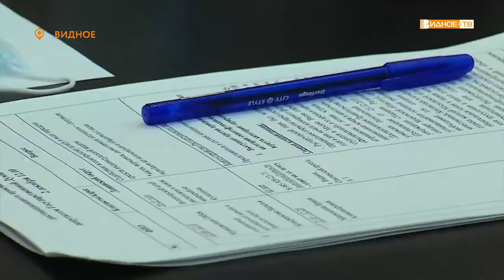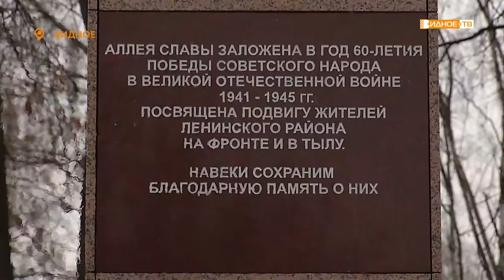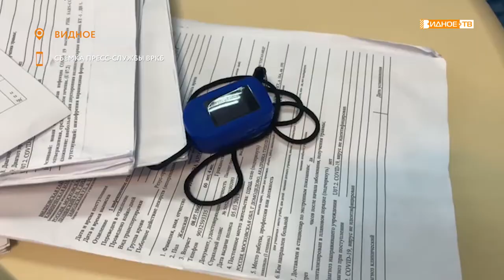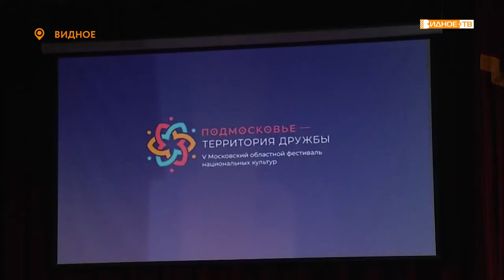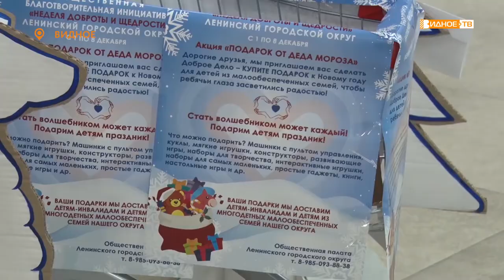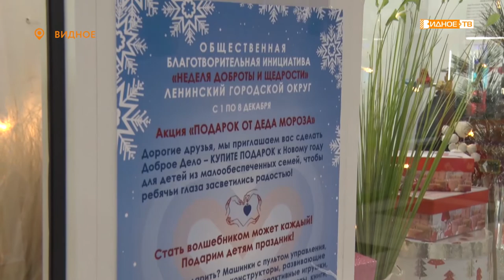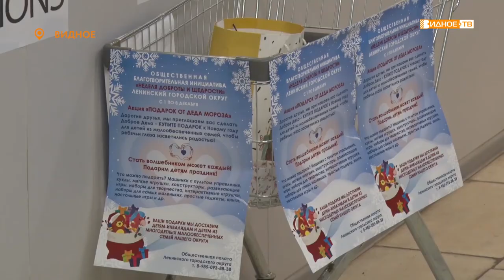Новости телеканала Видное-ТВ (03.12.2020 - четверг)